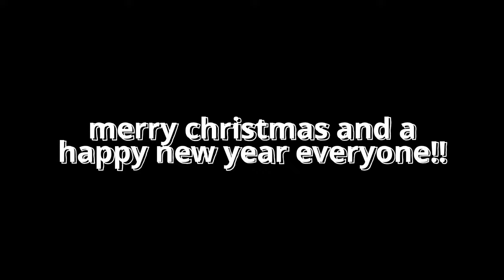The Stuff Dutch People Like - EP ONE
From the book inspired by a blog on Stuff Dutch People Like, We discuss what makes the Dutch community tick and find out how foreigners feel about these cultural elements of the Dutch

References;